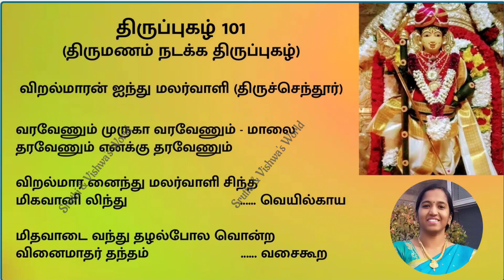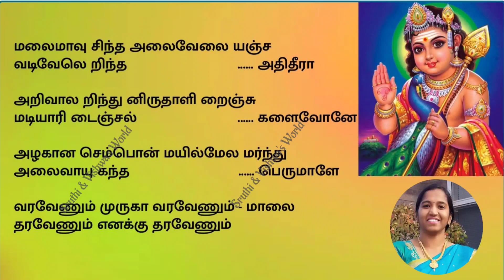திருமணம் கைகூட திருச்செந்தூர் திருப்புகழ்-விறல்மாரன் ஐந்து/Viral Maran Aindhu/Padhigam for MARRIAGE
விரைவில் திருமணம் கைகூட படிக்க வேண்டிய திருச்செந்தூர் திருப்புகழ்

Links for Other Murugan Bhajan Songs/Palani Pathayathirai Padalgal (முருகன் பாடல்கள்)